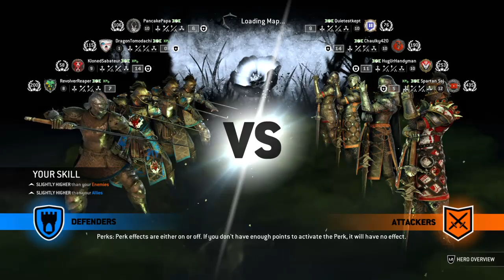For Honor y4 tyranny! We Are War!